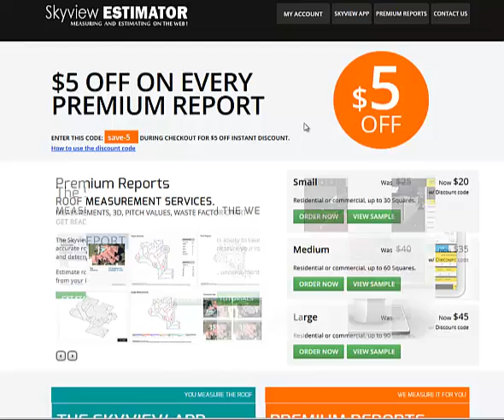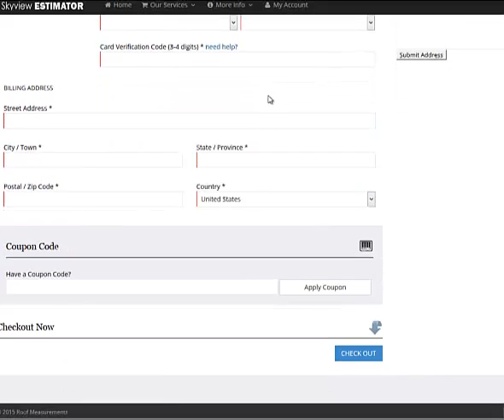How to Order a Premium Roof Report